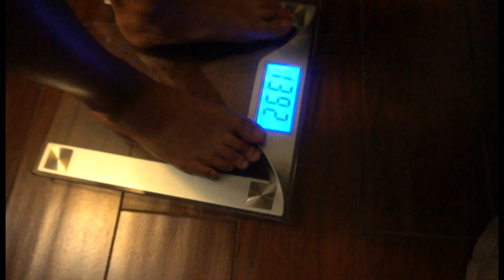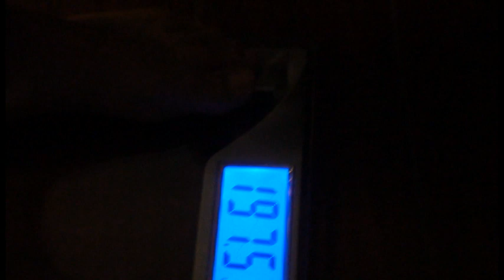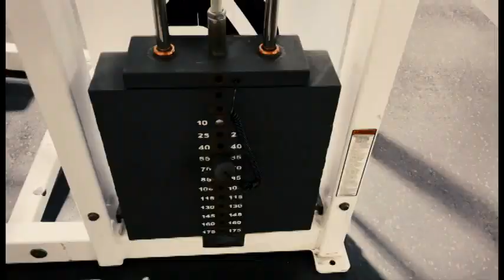Average Joe + Joette GO TO THE GYM || Back Day/Weekly Check-ins Vlog #8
WELCOME to our new Summer Shred Series where your average joe and average joette take the next 104 days of summer vacation to reach our fitness goals.
Day 8 out of 104, Vlog 8
We are using Ilya's Summer Shred Guide for this series, with a few minor adjustments to fit our personal goals. It's an intense 6-day gym week regimen, and we are taking advantage of the free time in summer to build our foundation physically and consistently. Follow us as we navigate strength building and fitness back as a priority into our lives, and how it looks like for your average joe (and joette).